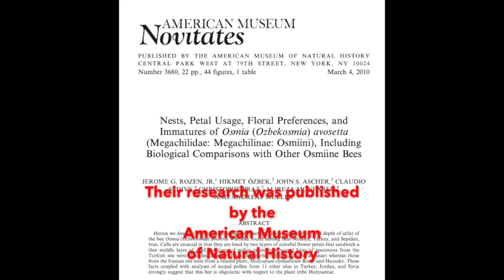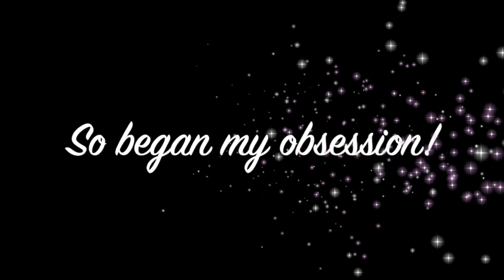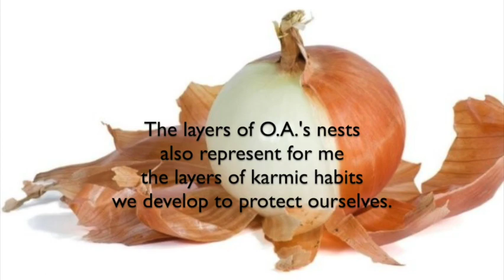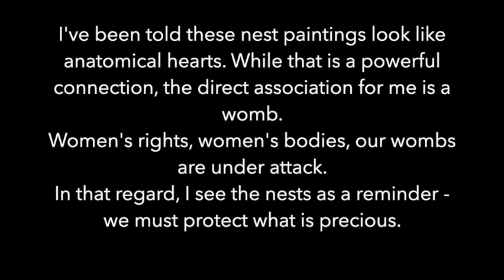Layers of Bee-ingness